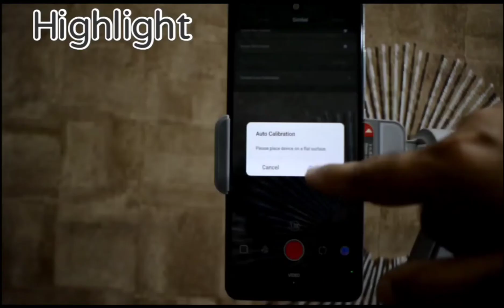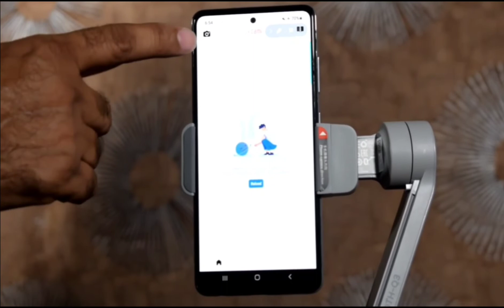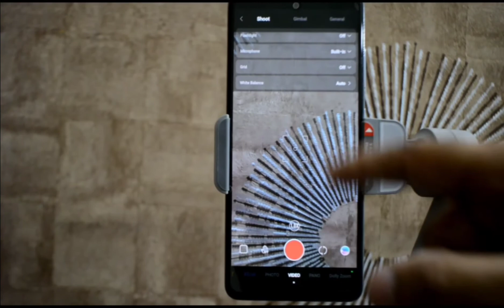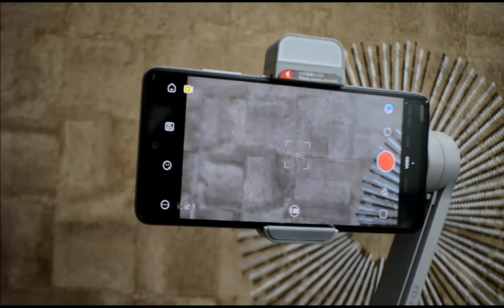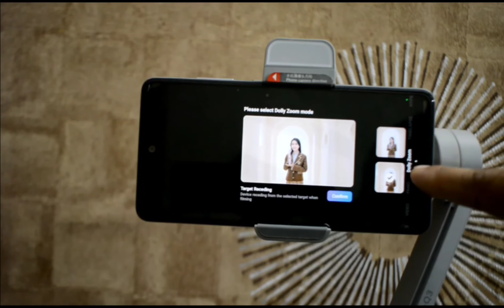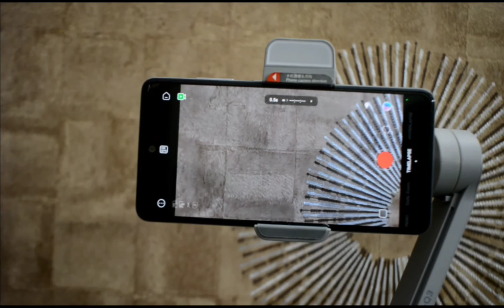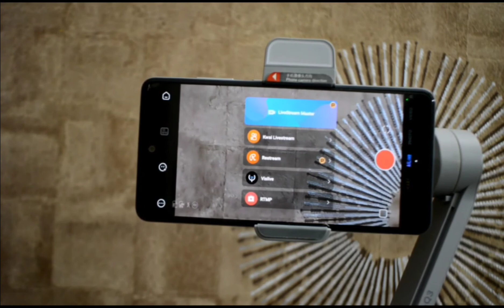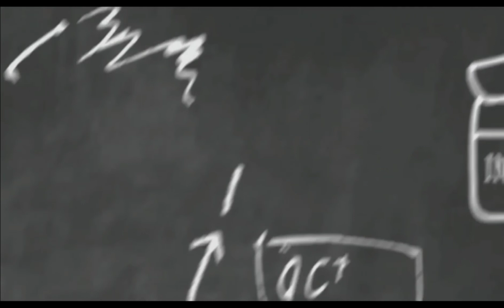Zhiyun Smooth-Q3 Stabilizer Gimbal Best Price Available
Compact Folding 3-Axis Stabilizer
Built-In Rotatable LED Video Light
Landscape and Portrait Modes
Live Streaming via Companion Mobile App
Advanced Smart Tracking
Simplified Dolly Zoom Mode
SmartFollow 3.0
Gesture Control
SMART Editing
Ergonomic Design with Nonslip Handle

WhatsApp number
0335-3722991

Chapter:
0:00 wasi son
01:38 unboxing
02:22 feature
08: 25 how to connect app
09:11 light
09:39 How to use keys
13:20 how to use app